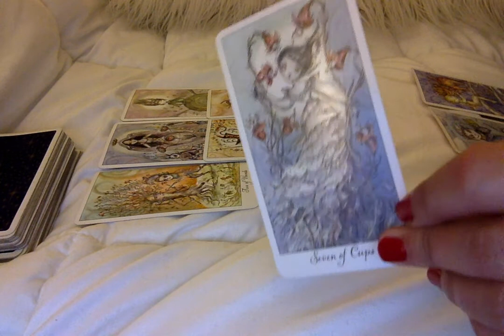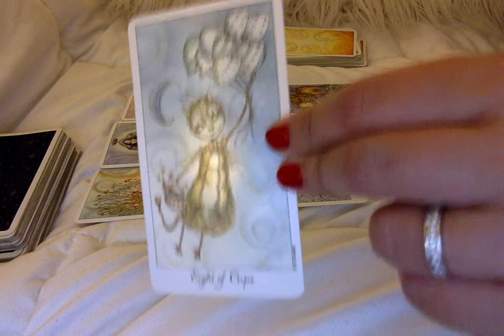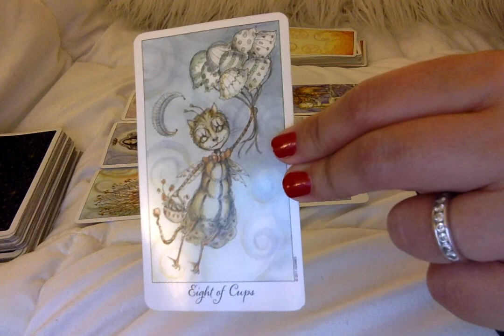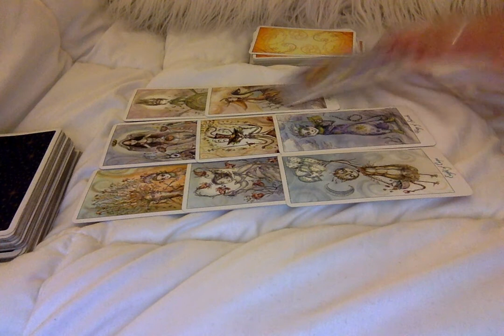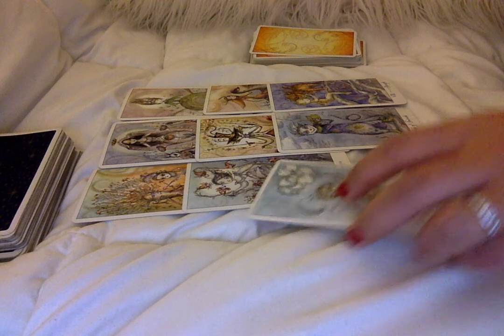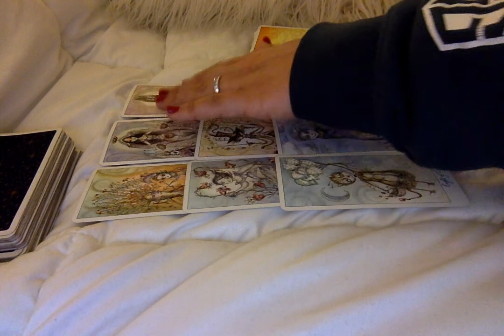Cancer Decan 1 *July 2 to July 12* APRIL MAY JUNE 2018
Drunk Tarot Reading for Cancer Born in Decan 1: July 2 - July 12

Be sure to check out all of your sign's tarot readings.